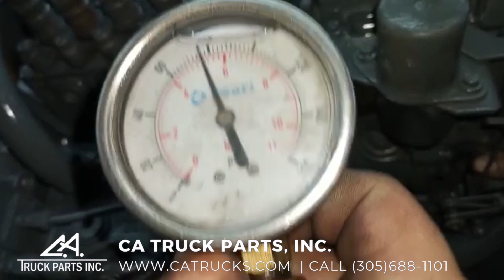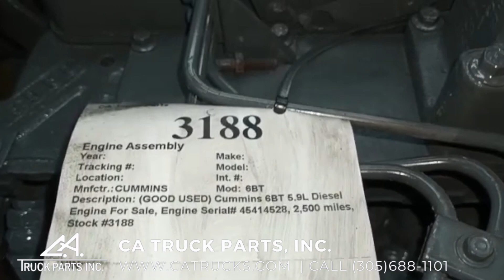1996 Cummins 6BT 5.9L Diesel Engine For Sale, 175HP | CA Truck Parts, Inc.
(GOOD USED) 1996 Cummins 6BT 5.9L Diesel Engine For Sale, 175HP @ 2500RPM, CPL# 1550, Family# TCE359D6DAAA, 6 Cylinders, 5.9L, Mechanical, 12 Volts, Engine Serial# 45414528, EXTREMELY LOW MILEAGE, Stock #3188

WATCH TEST Engine is Test Run & Inspected Internally. Warranty! Many Engines in Stock! Call CA Truck Parts for more information (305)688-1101